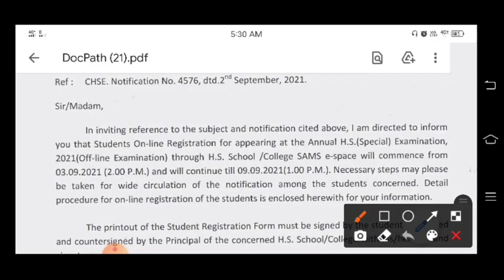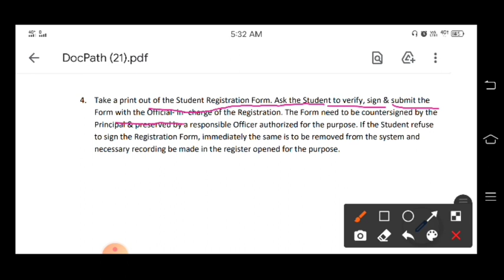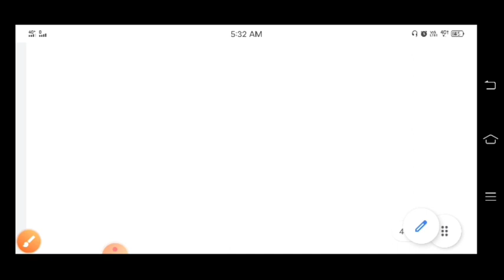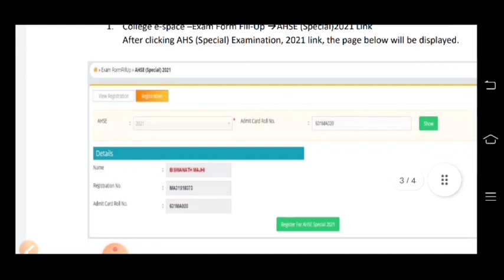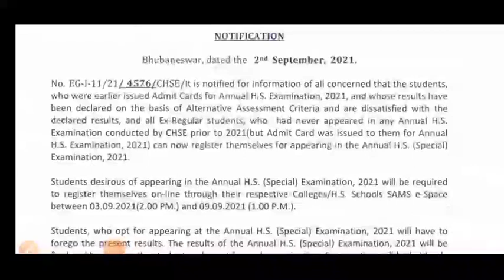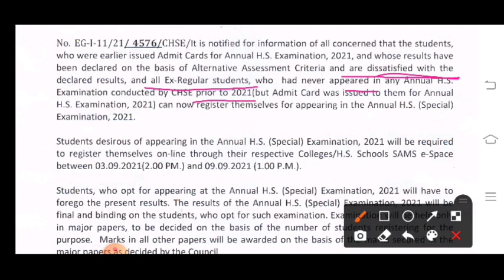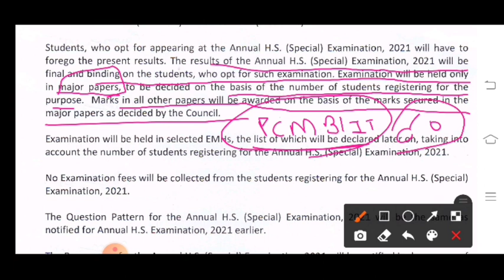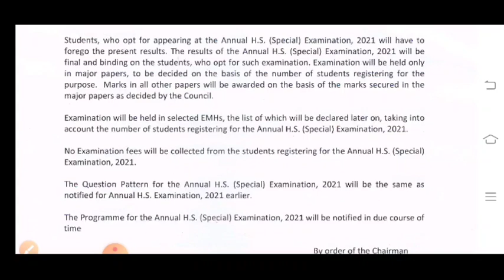CHSE SPECIAL EXAM 2021, REVISED MARK OF EXREGULAR STUDENTS//ପାସ୍ ହେଇଥିବା ପିଲା ଏବେ ଫେଲ 😭😭😭physics180